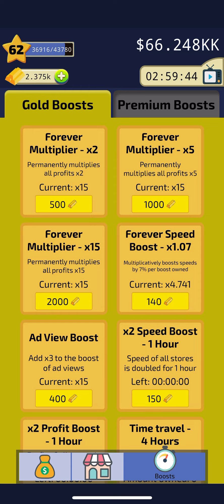Clicker Business Tycoon GamePlay #50: ~15Aa Workers